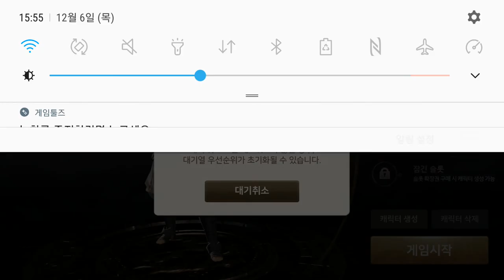블레이드소울 레볼루션 12 06 오후 접속대기 B&S Revolution